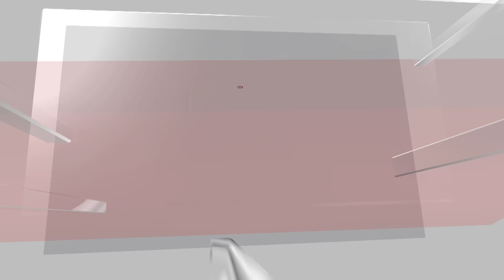Anant Radhika Pre-Wedding | Listen In To Radhika Merchant's Heartwarming Speech For Anant | N18V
Radhika Merchant on Friday night took to the stage and thanked the wonderful women in her life. She also expressed her gratitude towards Anant Ambani's family for hosting their pre-wedding gala in Jamnagar. This happened on the first day of their pre-wedding festivities in the city.